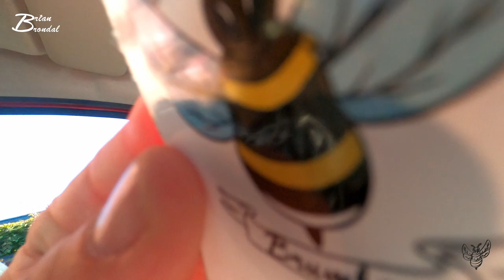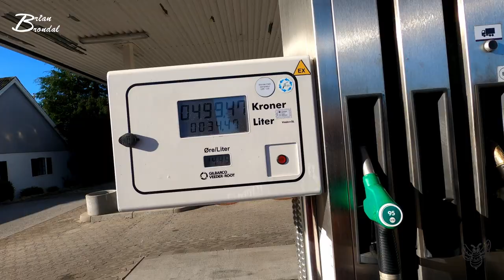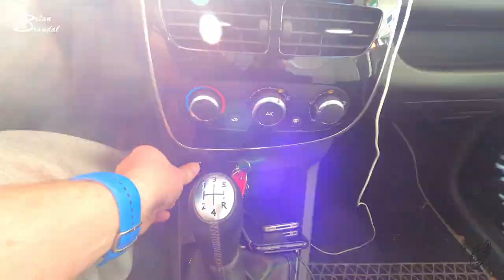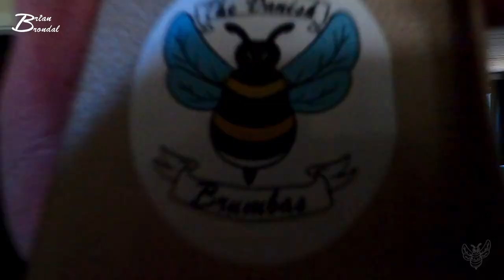Henter Proviant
Instergram : thedanishbrumbas

Galaxy
Facebock: